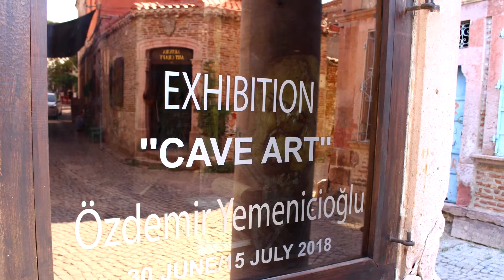Küçükköy veya Yeniçarohori olarak bilinen Ayvalık'ın mahallesinden Canon 700D ile çekilen kareler...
Küçükköy veya Yeniçarohori, Balıkesir'in Ayvalık ilçesine bağlı bir köyken 1970 yılında belde yapılmıştır. Halk arasında Sarımsaklı olarak bilinen bölgedir. Belde, 2013 yılında çıkan Büyükşehir Belediyesi yasası ile aynı adla tek mahalleye dönüşmüş ve Ayvalık Belediyesi'nin mahallesi olmuştur. Bu şirin mahalleyi,  Canon Eos 700D 18-55  STM lens ile çektiğim fotoğraflardan oluşan klibimi umarım beğenirsiniz. İyi seyirler...
Video düzenleme: imovie
Camera: Canon Eos 700D 18-55  STM
Dan Lebowitz